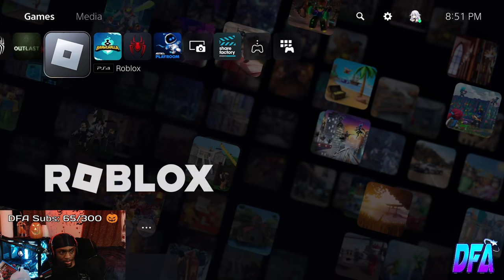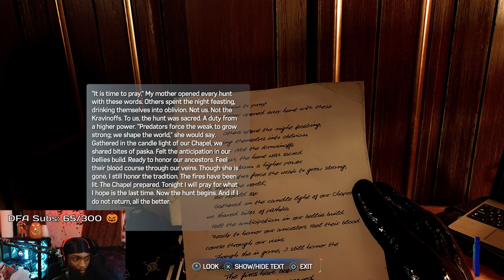SPIDER MAN HUNTS DOWN KRAVEN, HARDEST DIFFICULTY Ep.8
TIMESTAMPS⏰
Thankful Message: 0:00
Intro: 0:00:55
Mysterio Side Mission: 0:01:22
Stolen Music Instruments Side Mission: 0:19:50 , 0:46:58
Spider-Man saving a Bystander: 1:06:45
Spider-Man Gets into Kraven's House: 1:10:53
Spider-Man Meets Kraven's Tiger: 1:18:28
Spider-Man Gets Into A Mini Brawl: 1:24:39
Spider-Man 3 Music: 1:31:22
Spider-Man Shield Bearers Fight 1:32:06
Spider-Man Hunts Down Kraven The Hunter: 1:36:21

In This Video, Gaza Plays SPIDER-MAN 2 PS5 Walkthrough Gameplay Part 8!

WE GROW EVERYDAY! BECOME DFA!! ^_^